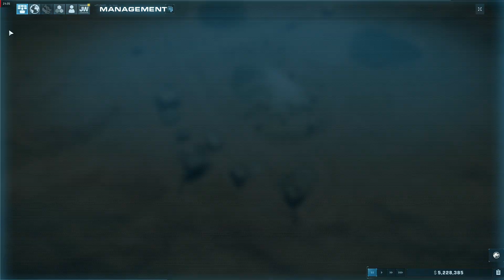Jurassic World Evolution 2 || Gameplay Part 02